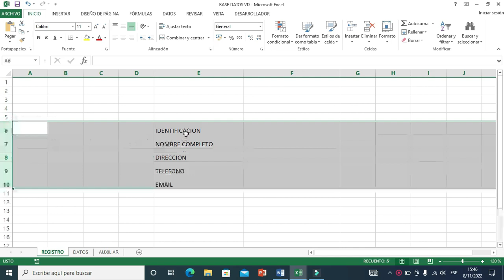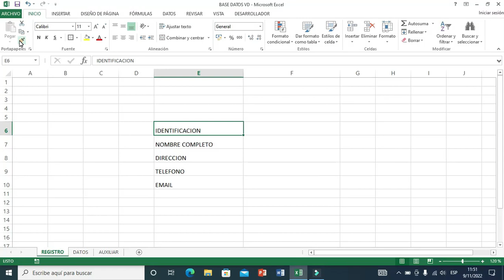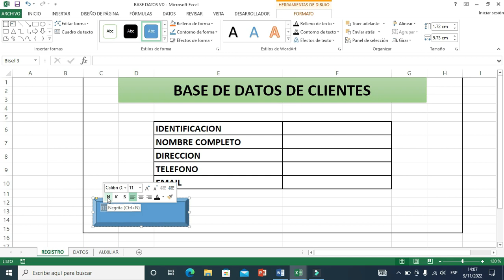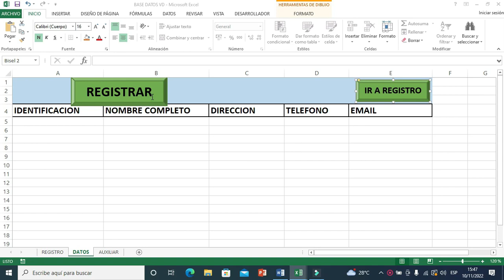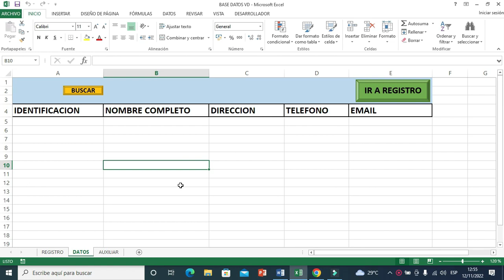Como CONSTRUIR la ESTRUCTURA de UN SISTEMA para REGISTRAR, ACTUALIZAR,BUSCAR Y ELIMINAR DATOS |EXCEL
Como Hacer Una Base De Datos en Excel Completa  Con Los Botones de Registrar, Eliminar, Buscar y Actualizar datos